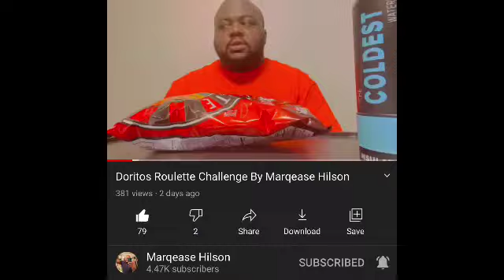Doritos Roulette Challenge Created by Marqease Hilson | Throwback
Doritos Roulette Challenge Created by MarqeaseHilson

Hey all our ‘OH YEAH BABIES!’ Welcome to PromoSTK!! Our doors are open for you😘 Only Positivity here❤️SO COME ON IN!!

ALSO for ALL content creators and ALL OF OUR SUPPORTERS, COME Join OUR PromoSTK Facebook Mukbang & Cooking groups, links below and get some of our RAW footage not shared on YouTube. We also welcome content creators posting their channel content, full and short videos and links. So come on and join, it’s always FREE!!

If you would like to send us LOVE MAIL please send to:
PROMOSTK

WANT TO SPONSOR A MEAL AND RECEIVE A SHOUT OUT ON 2 OF MY CHANNELS?  Click this link